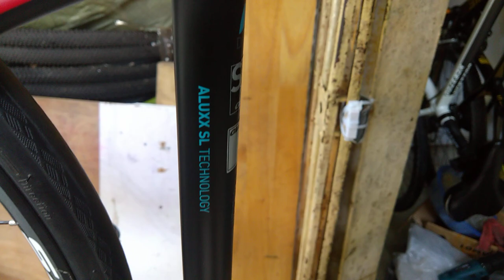Kiên Xe Đạp(ĐÃ BÁN) Touring CAO CẤP NHẤT GIANT ESCAPE SL1 giá 9tr3 zalo 0975709943